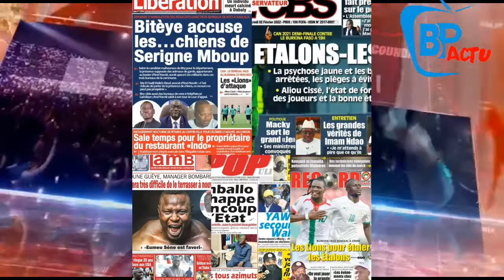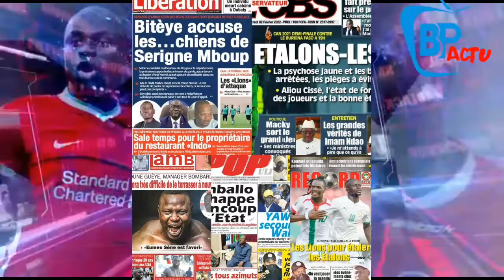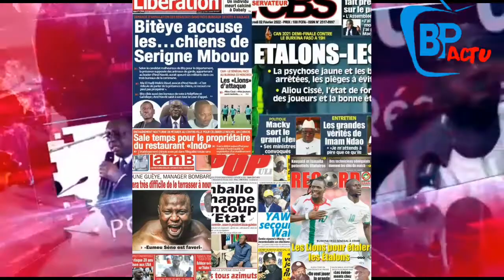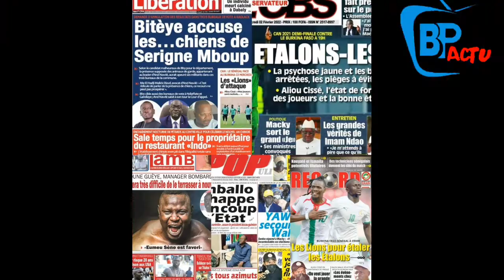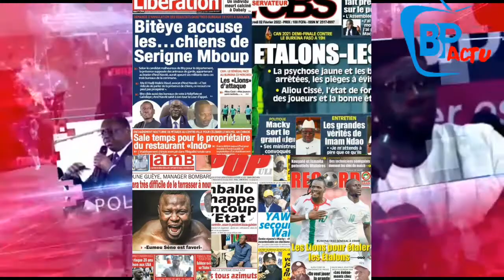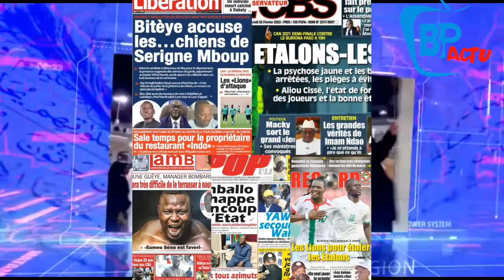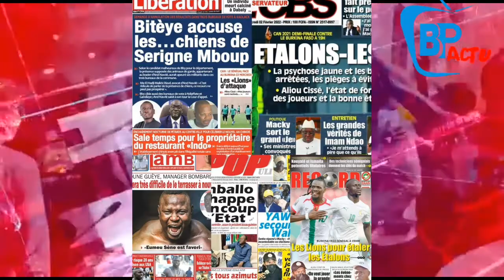Échange de mots entre Aliou Cissé et le coach Bourkinabé: chacun tire de son côté….